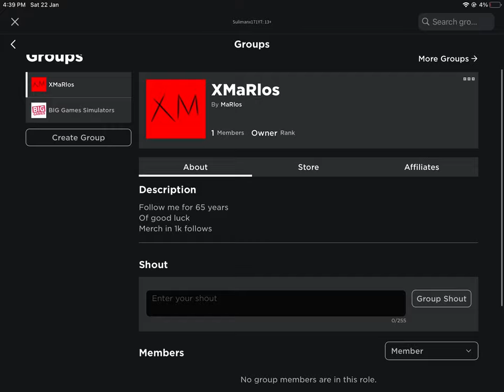I MADE MY OWN GROUP CHECK IT OUT!!